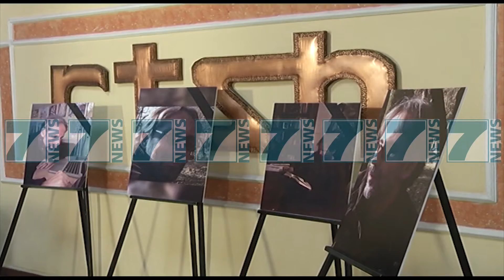PERCILLET PER NE BANESEN E FUNDIT GAZETARI ANDREA STEFANI - News, Lajme - Kanali 11